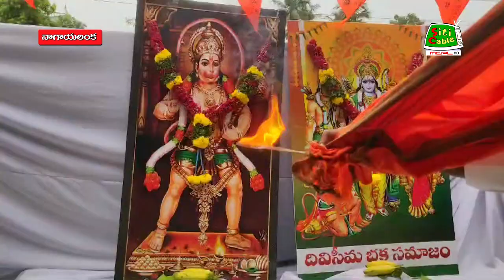1 6 2024 NEWS aft